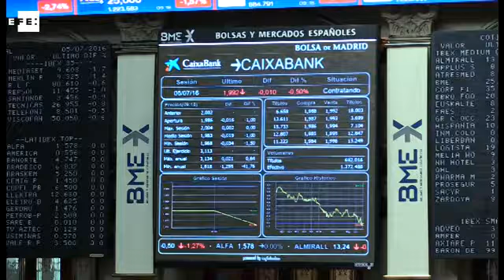La Bolsa española abre en rojo y el IBEX pierde un 1,10 % y los 8.200 puntos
Madrid, 5 jul (EFECOM).- El principal indicador de la Bolsa española, el IBEX 35, comenzaba la sesión con pérdidas y se dejaba un 1,10 % y los 8.200 puntos.